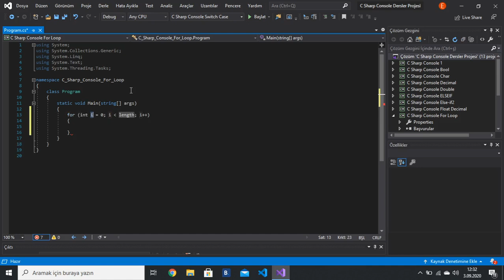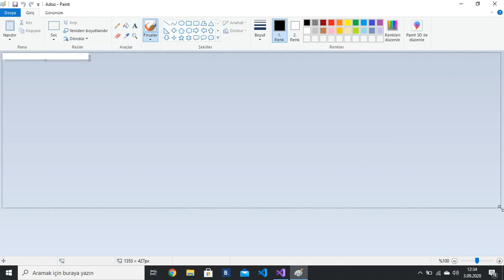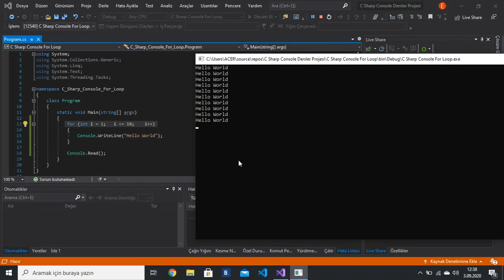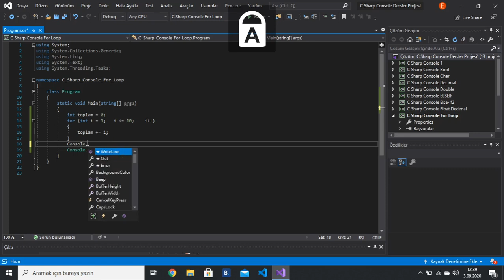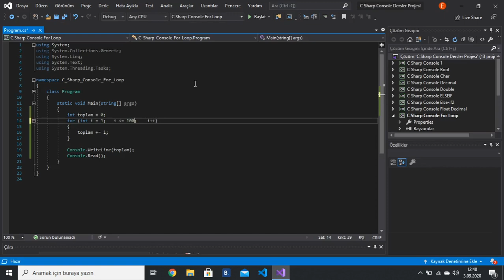C# Dersleri 17 | For Döngüsü Nedir ?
💬 Yalnız C# dilinde değil, muhtemelen bütün programlama dilleri içerisinde en çok tercih edilen döngü yapısı for döngüsüdür. Döngüler adından da anlaşılacağı gibi, sonlandırma koşulu sağlanıncaya kadar aynı komutları defalarca çalıştıran yapılardır. C# dilinde for döngüsü çok esnek bir yapıya sahip olup, neredeyse içerisinde döngü gerektiren tüm problemler bu komutla çözülebilir.

Genel formu verilen for döngüsünün çalışma mantığını inceleyelim. Başlangıç değeri; Bu kısım programın başlangıcında bir defaya mahsus olmak üzere çalıştırılır. Burada döngüyü kontrol eden değişkene bir başlangıç değeri atanır. Koşul; Bu bölümde başlangıç değeri atanan değişken bir koşul ile test edilir eğer bu ifade true sonuç verirse, döngü bloğu içerisindeki komutlar çalıştırılır. Koşul false sonuç verirse döngü sonlandırılır. Değişim-miktarı; Bu kısımda döngü değişkeni eksiltilir veya arttırılır. Döngü her tekrarlandığında koşul değeri kontrol edilir, döngü bloğu çalıştırılır, döngü değişkeni arttırılır veya azaltır. Bu çalışma sistemi ta ki kontrol değişkeni koşulu sağlamaz hale gelene kadar devam eder.

c# ile neler yapılabilir,
c# form dersleri,
c# oyun yapma,
c# console dersleri,
c# tutorial,
c# dersleri murat yücedağ,
c# dersleri,
c# access veritabanı bağlantısı,
c# api,
c# arduino,
c# arayüz tasarımı,
c# asp.net dersleri,
c# algoritma dersleri,
c# android programlama,
c# başlangıç,
c# basit örnekler,
c# basit projeler,
c# barkod okuyucu yapma,
c# button design,
c# class,
c# class dersleri,
c# course,
c# combobox kullanımı,
c# chat programı yapımı,
c# chart,
c# console örnekleri,
c# çizim programı yapma,
c# çok boyutlu diziler,
c# çok katmanlı mimari,
c# çıktı alma,
c# çıkış butonu,
c# çok biçimlilik,
c# çarpma işlemi,
c# çalışma soruları,
c# dersleri 2021,
c# diziler,
c# dersleri unity,
c# dersleri engin demiroğ,
c# dersleri visual studio 2019,
c# engin demiroğ,
c# eğitim,
c# entity framework,
c# excel,
c# enum,
c# entity framework dersleri,
c# excel veri aktarımı,
c# event kullanımı,
c# e-ticaret sitesi,
c# form,
c# form tasarımı,
c# formlar arası geçiş,
c# for döngüsü,
c# fonksiyonlar,
c# for unity,
c# giriş,
c# görüntü işleme,
c# görsel programlama,
c# get set,
c# game programming,
c# generic,
c# giriş ekranı yapma,
c# hesap makinesi yapımı,
c# hesap makinesi,
c# hile kodlama,
c# hastane otomasyonu,
c# hello world,
c# html,
c# ınterface,
c# ınterface nedir,
c# ıenumerable nedir,
c# ile,
c# ile oyun yapımı,
c# indirme,
c# ile web site yapımı,
c# interface,
c# ile yapılmış projeler,
c# ile uygulama yapma,
c# json,
c# json kullanımı,
c# java,
c# json parse,
c# json dosyası oluşturma,
c# join kullanımı,
c# kodlama,
c# kurulumu,
c# kütüphane otomasyonu,
c# kodlama dersleri,
c# kullanıcı girişi,
c# kitap önerisi,
c# kalıtım,
c# login,
c# list kullanımı,
c# listview kullanımı,
c# login ekranı yapımı,
c# listbox kullanımı,
c# linq,
c# learning,
c# murat yücedağ,
c# mobil uygulama yapma,
c# mvc,
c# mysql bağlantısı,
c# mail gönderme,
c# modern design,
c# metotlar,
c# masaüstü uygulama geliştirme,
c# nedir,
c# nasıl indirilir,
c# nasıl öğrenilir,
c# nasıl kurulur,
c# ne kadar sürede öğrenilir,
c# nesne yönelimli programlama,
c# notepad,
c# otomasyon,
c# otomasyon projeleri,
c# oop,
c# oyun yapma dersleri,
c# otopark otomasyonu,
c# oyun yapımı,
c# otomasyon örnekleri,
c# öğrenme,
c# öğren,
c# örnekleri,
c# öğrenmek,
c# öğreniyorum,
c# ön muhasebe programı,
c# örnek projeler,
c# projeleri,
c# programlama,
c# proje örnekleri,
c# program yapma,
c# project,
c# personel takip programı,
c# robot programlama,
c# rest api,
c# restoran otomasyonu,
c# sql bağlantısı,
c# setup oluşturma,
c# stok takip programı,
c# sql veritabanı oluşturma,
c# sınıflar,
c# şifreleme,
c# şifremi unuttum,
c# şifre gizleme,
c# şart ifadeleri,
c# şifreleme algoritmaları,
c# şekil çizme,
c# şifre oluşturma,
c# şifre değiştirme,
c# thread kullanımı,
c# textbox kullanımı,
c# txt dosyasına veri yazma,
c# task kullanımı,
c# unity dersleri,
c# uygulama,
c# uygulama yapma,
c# uygulama örnekleri,
c# unity oyun yapma,
c# using kullanımı,
c# ürün satış programı,
c# üyelik sistemi,
c# üretim takip programı,
c# ücretsiz eğitim,
c# üste yuvarlama,
c# üçgen çizme,
c# visual studio,
c# veri tabanı işlemleri,
c# visual studio kurulumu,
c# visual studio code,
c# veritabanı bağlantısı,
c# vs java,
c# veri çekme